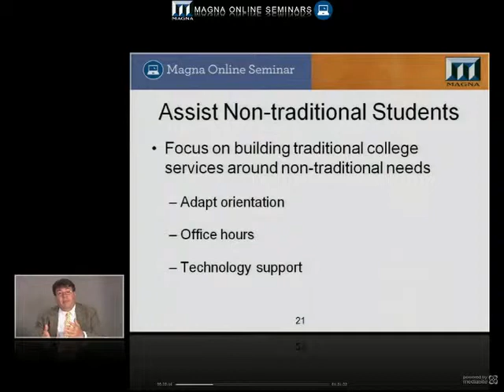Working with Difficult College Students - Techniques and Strategies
Do the faculty members at your school know how to respond effectively when confronted by uncooperative or even aggressive students? Find out how to successfully manage the full-range of student behavior problems. In this video we use role play scenarios of problematic classroom behaviors to share strategies for responding effectively.  Drs. Brian Van Brunt and Perry Francis cover Do's and Don'ts when working with difficult students.

Learn the techniques and strategies to deal with difficult college students.

Magna Publications has training to help you be successful as a professor or teacher.